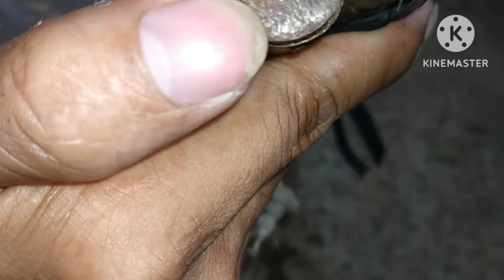katiru#4 estrellaparcofootpump singaw sa barrel repair..palit spring narin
estrella footpump users